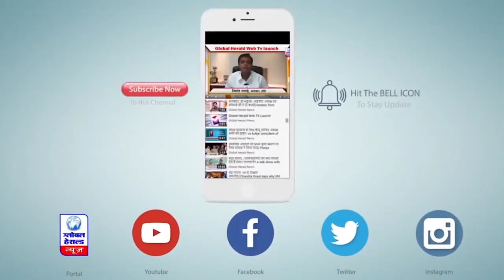|| कोरोना कर्फ्यू के नियमों के प्रति आदतन लापरवाही बरतने वालो को भेजा गया सेंट्रल जेल ||